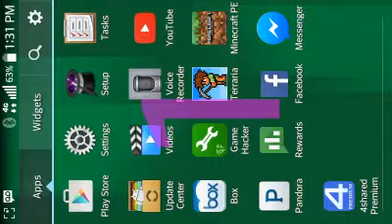Terraria ep1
Something messed up the recording and it got blurry